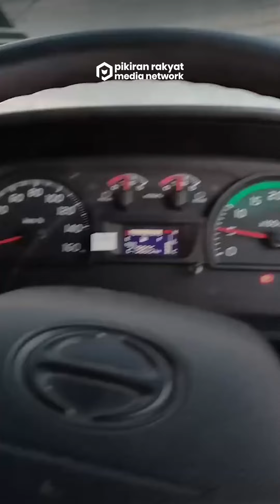Pengamen Wanita di Lampu Merah Kudus jadi Pusat Perhatian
Menurut keterangan momen itu berhasil direkam kamera handphone pengemudi di lampu merah Tanjung, Kudus. Nampak dalam video kedua wanita tersebut sedang mengamen di antara beberapa kendaraan yang sedang menunggu lampu lalu lintas berganti hijau.